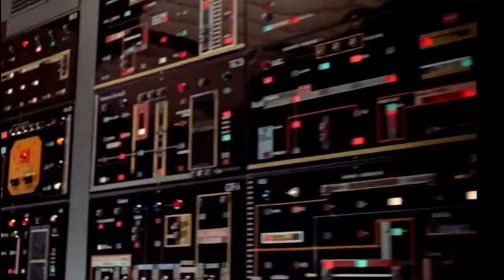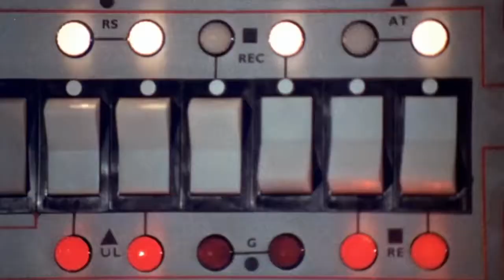Brian is Flying us off to Mars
From the album Walnut Fascia (2019).